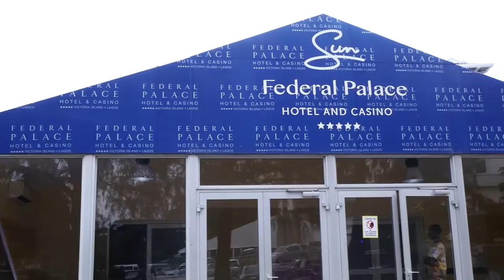AN EVENING WITH foremost educationist ANCIENT MARINER JAMES EFEKODO , GCU CLASS OF 1952 FULL EDIT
GOVERNMENT COLLEGE UGHELLI-CLASS OF FRIENDS - 2021 MEET & GREET
Proudly Presents- AN EVENING WITH foremost educationist
ANCIENT MARINER JAMES EFEKODO,GCU Co 1952

STARRING:
CLASS OF HONOUR-GCU CLASS of 1952
Welcome Address - Mr Moses Arumemi Johnson, Head of School 1978
Talk on Orthomolecular Medicine- Ancient MARINER (DR) Philips Idahosa, Head of School 1966
Closing Remarks - Mr Jude Alele, Head of School 2015

Date: Saturday,14th August 2021          Time: 1pm prompt
Venue: The Federal Palace Hotel, Ahmadu Bello Way,Victoria Island,Lagos

RSVP: Cyril Ogude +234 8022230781 ; Engr. Samuel Adjogbe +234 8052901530;
DRESS CODE : AFTER 5

COVID-19 PROTOCOLS APPLY